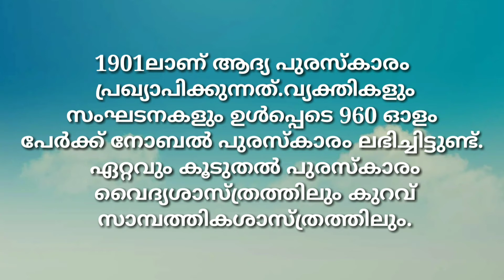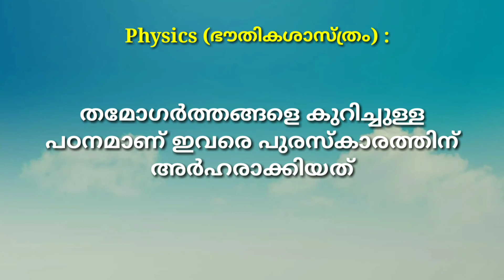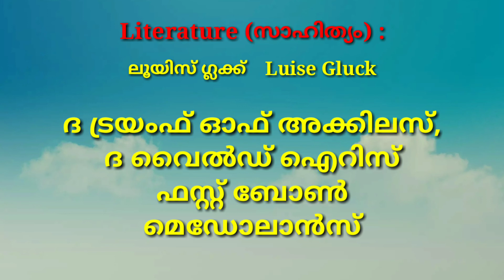NOBEL PRIZE 2020 | Nobel prize winners Full List | നോബൽ പ്രൈസ് 2020 | the kids eduzone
every year the Nobel prize is announced in October and the prize is distributed in December.
Nobel prize is awarded in the fields of Physics, Chemistry, Physiology/Medicine, Literature, Economics and Peace.